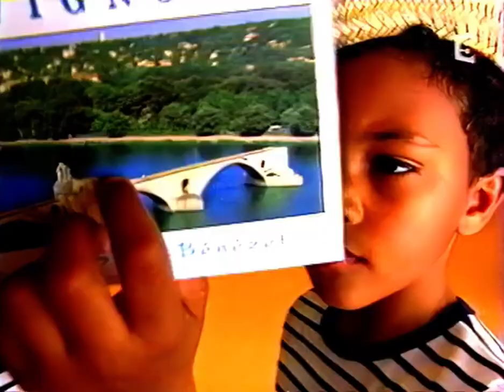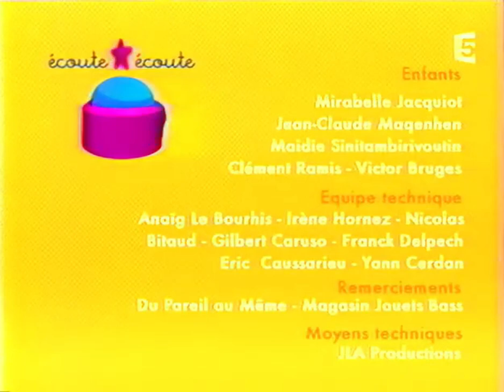écoute écoute - "Sur le pont d'Avignon"